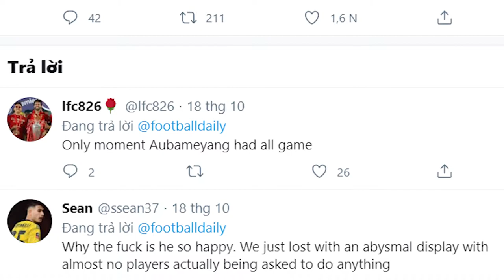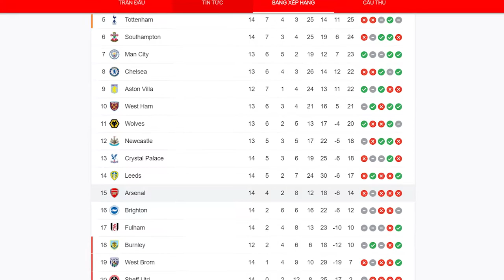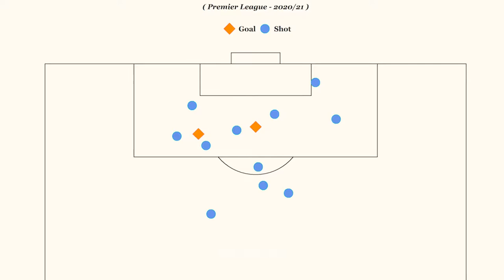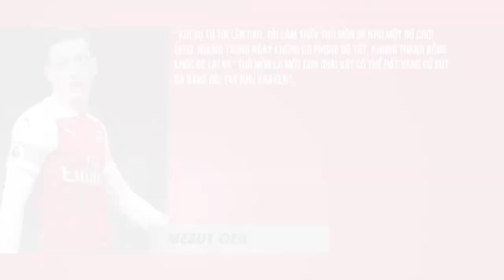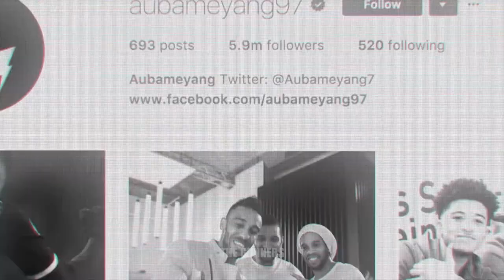AUBAMEYANG VÀ HÀNH TRÌNH TÌM LẠI CHÍNH MÌNH Ở ARSENAL